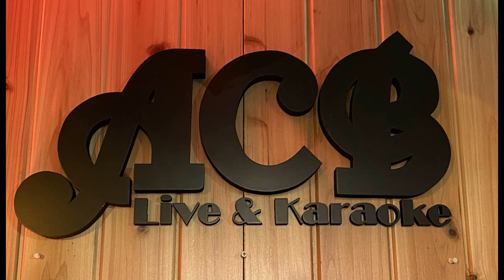この素晴らしき世界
カシオデジタルホーンでの演奏